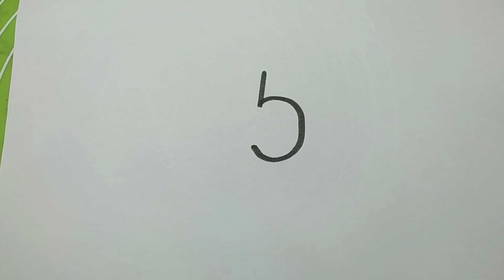How to draw Hagi Vagi . Drawing Hagi Wagi. Drawing. Hagi Wagi